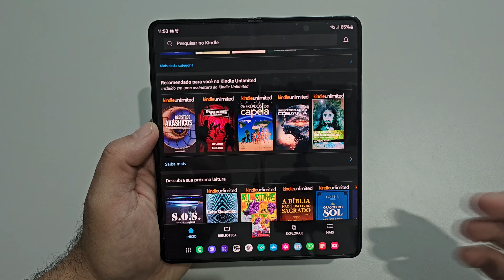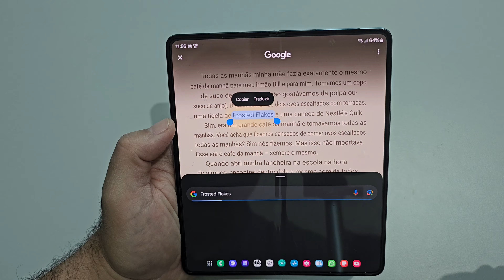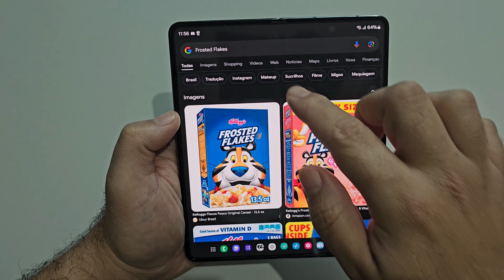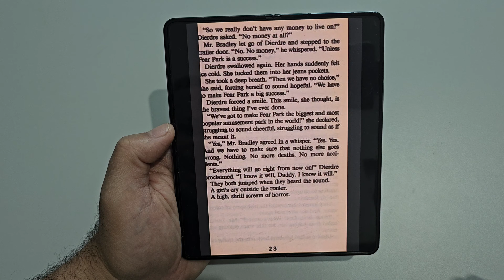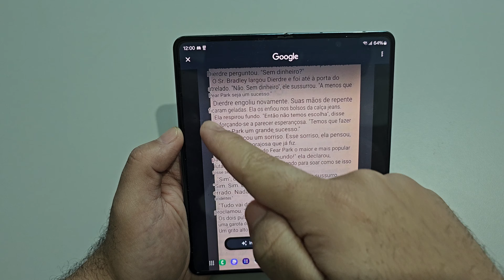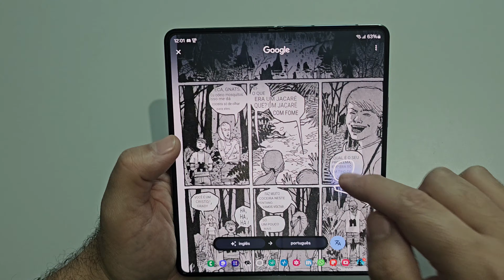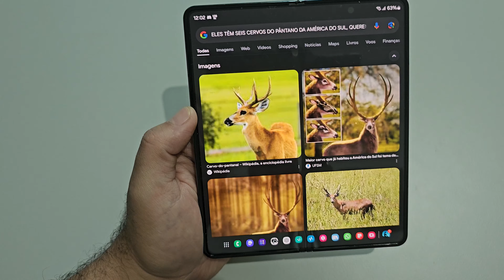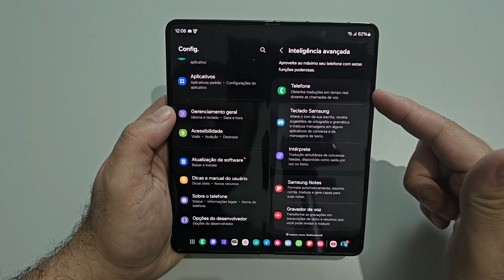A INCRÍVEL GALAXY AI ✨️(Samsung) NÃO EXISTE CONCORRÊNCIA🏊❗galaxyai z-fold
🧧🎁CONVITE IA SEART
CÓDIGO DE CONVITE: XX4FGS

✨🤖E-BOOK CÉREBRO DE SILÍCIO